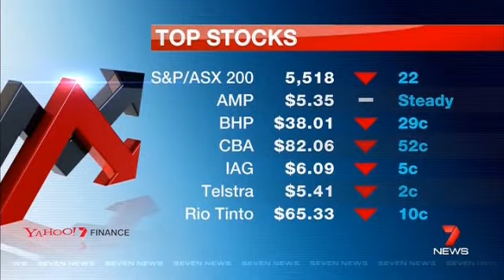Seven News Sydney | Weather & Closer - (05.08.2014)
Amazingly, Seven News Sydney actually out-rated Nine News Sydney last night! Not by a big margin, but it is still worth noting regardless. Of course, Seven News currently has several issues with it's On-Air Package and it's News Bulletin in general. In relation to presenting Seven News, I do believe that Mark Ferguson should indeed continue to anchor Seven News Sydney. Perhaps Seven should try to address the issues with Seven News via various techniques, such as surveying and public feedback. If the main presenter is an issue with Seven News, then Seven should address the hosting role. However in the meantime, I believe Mark Ferguson should maintain his current position.
Recorded off PRIME7 Illawarra on 5th August 2014.